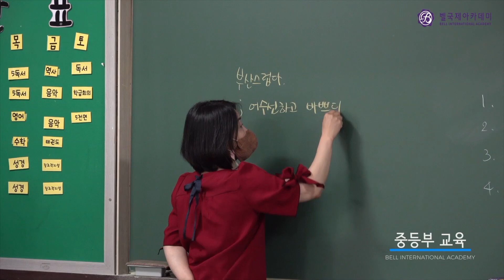[벨국제아카데미] 홍보영상/기독교 대안학교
벨국제아카데미 홍보영상입니다.